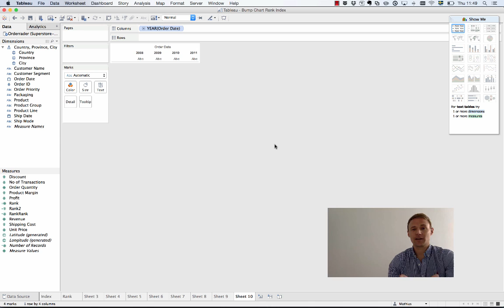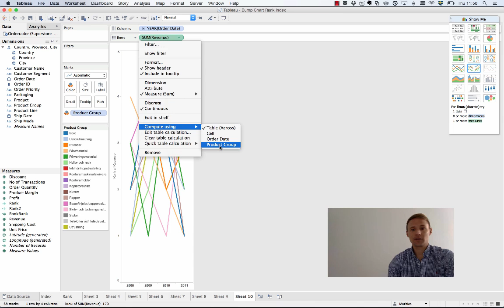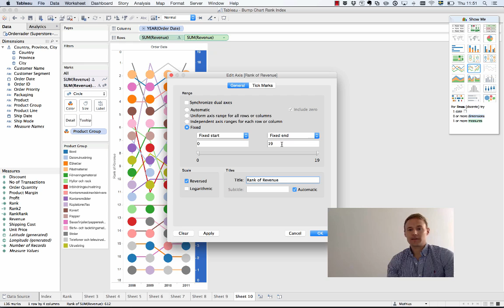How to create a Bump Chart in Tableau Desktop (in Swedish)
Introduction to Bump Charts, how to create this very useful viz in a few simple steps.